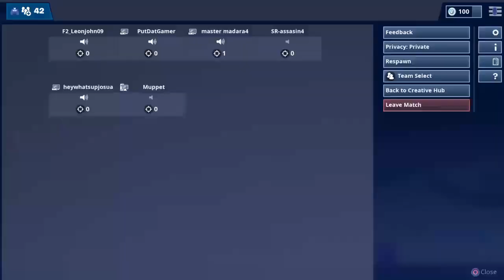Snip shoot out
A kid dat plays Fortnut